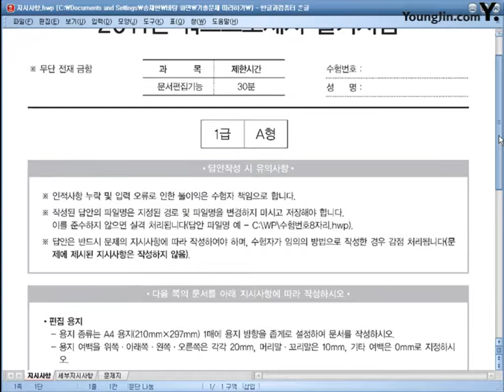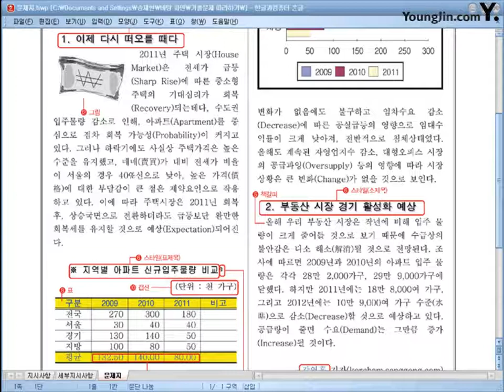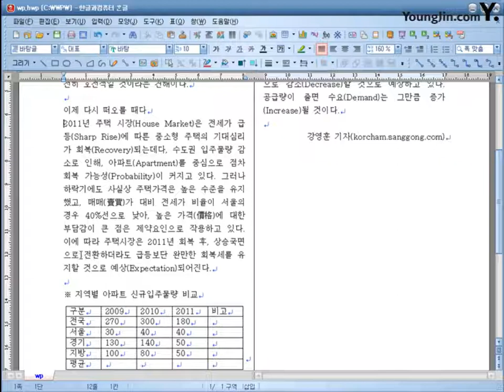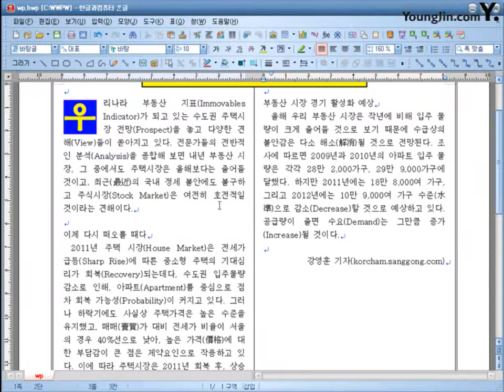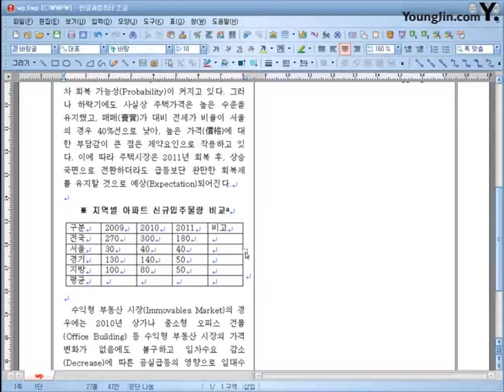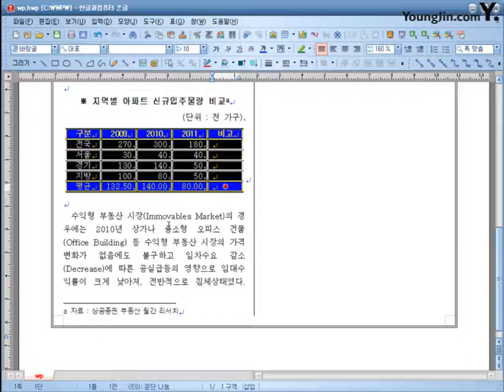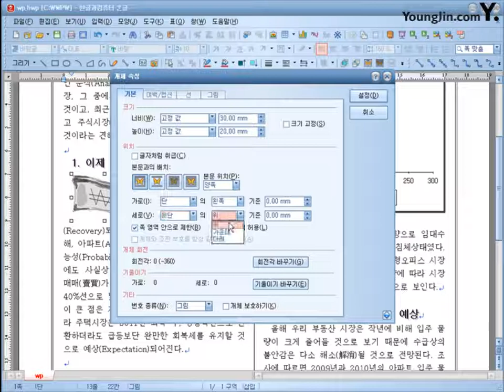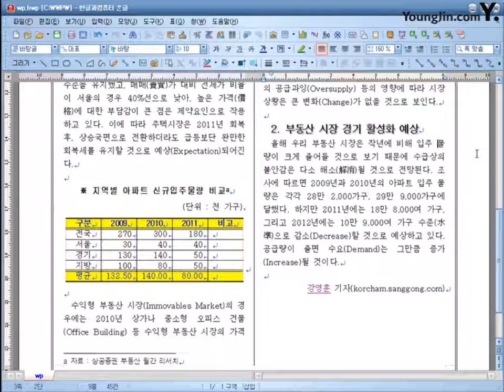[한글 2007] 2012 기출문제 따라하기